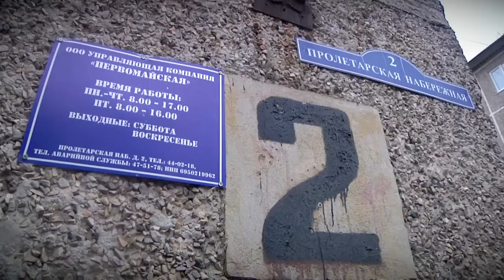Уже три недели жители многоэтажки ждут включения лифта